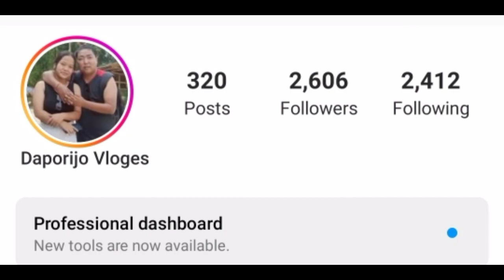Prank video kiss or slap video episode 6